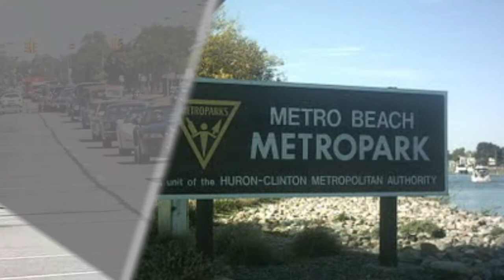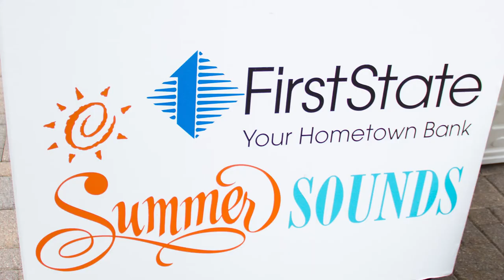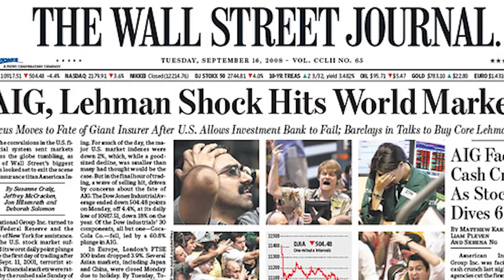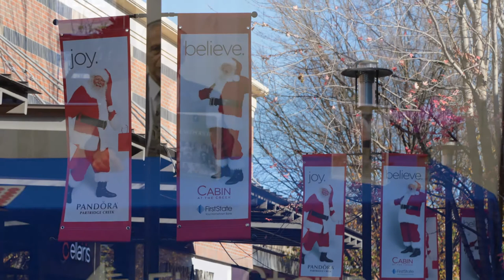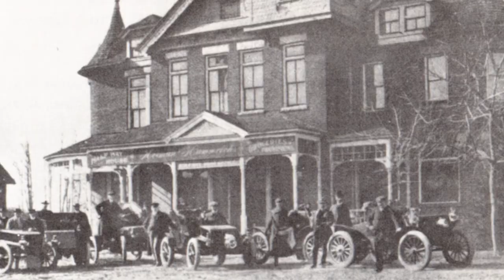First State Bank Michigan - Our First 100 Years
First State Bank - doing what we do best: helping our friends and neighbors. We're right here working alongside you with the products, services, people and commitment to help make Macomb County the best place to be.